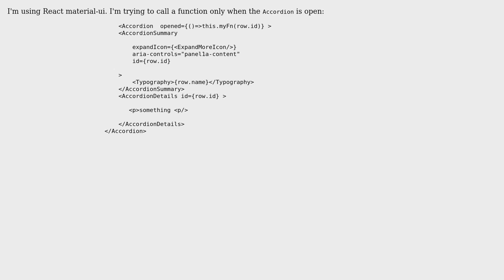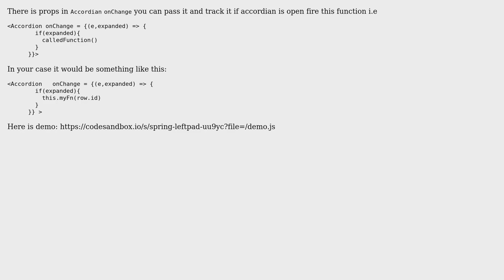React material UI accordion: how to call a function when accordion is open?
With thanks & praise to God, and with thanks to the many people who have made this project possible! | Content (except music & images) licensed under CC BY-SA | Music | Images & others | With thanks to user Shubham Verma user Hamza Bouallegue and the Stack Exchange Network Trademarks are property of their respective owners. You are responsible for your own actions.